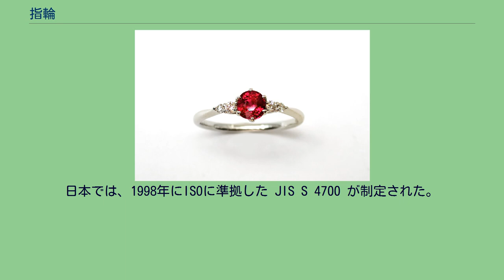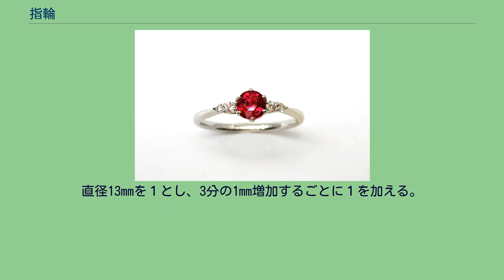指輪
ルビーの指輪 指輪・指環（ゆびわ）は、手（まれに足）の指にはめる環状の装飾品。
初期の指輪は装飾品というよりも身体を守るための護符や実用的な印章として用いられた。
古代ギリシャでは紀元前6世紀にはベゼル（周縁）に装飾のある金や銀の指輪の製作が本格的になり、紀元前5世紀半ばには宝石付きの指輪も製作されるようになった。
中世には宝石はカットされなかったため大ぶりのままで光の反射ではなく、石そのものの華やかな色彩が利用された。
12世紀以降には山形にせりあがったベゼルの頂点に小ぶりの宝石を置いた「あぶみ型」と方形や楕円のベゼルに大ぶりの石を置いた「パイ皿型」の2つのデザインが指輪の典型になった。
また、中世になっても印章指輪は廃れなかったが、硬い宝石に彫り込むインタリオの技術は失われ、金属製のベゼルに彫り込まれるようになった。
15世紀にはポイントカットの加工技術が誕生し、さらにルネサンス期には宝石だけでなく彫金とエナメルの加工技術も主役級の役割をもつデザインとなり、指輪は工芸技術の粋を集めた装飾品になった。
17世紀初頭にダイヤモンドに多くの切子面を施すローズカットが生み出されたことで、宝石が指輪の主役となり、彫金とエナメルは二次的なものとなった。
17世紀には印章は腰からぶら下げるスタイルとなり、印章指輪の流行は下火になったが、王侯貴族では伝統的な印章指輪が用いられた。
19世紀末から20世紀にかけては、新たな装飾美術運動（アーツ・アンド・クラフツ、アール・ヌーヴォー、アール・デコ）の流れと伝統的なデザインと指輪づくりにこだわった宝飾品メーカーの二つの潮流がみられるようになり、さらに第二次世界大戦頃からはニューヨークの宝飾品メーカーの台頭もみられるようになった。
装着する指によって意味が異なる。
結婚指輪はその代表で、薬指には「聖なる誓い」の意味がある。
結婚指輪以外の指輪は、通常は中指にはめる。
結婚指輪と婚約指輪 素材は主に金属だが、宝石を付したものもある。
よく利用されている金属は金（イエローゴールド、ホワイトゴールド、ピンクゴールドなど）、銀、白金（プラチナ）などの貴金属。
このほか、チタン、ステンレス鋼、タンタル、イリジウムなどを用いたものも見られる。
また旧くは、鉄、真鍮、青銅の金属や、メノウやヒスイ、べっこう、象牙など宝石や類似のものを用いたものが市場がまれにある。
現在の主流は鋳造法であるが、その中でも「ロストワックス法」（ロストワックス = 蝋を消失させる）と呼ばれる方法が一般的。
製法ごとの特徴は以下のとおり。
プレスで打ち抜き、絞りプレスで成形されたり、パイプ状で製作された貴金属材料をバイトでカットする製法は、カットリングと呼ばれ、結婚リングなどに多く用いられる。
指輪のサイズの表示は各国により異なっているため、国際標準化機構（ISO）により ISO 8653 として標準化が進められている。
日本では、1998年にISOに準拠した JIS S 4700 が制定された。
2002年より普及が始まっているが、従来表記のものも併用されている。
ISO（JIS）規格表記は、指輪の内周を、最小41mm–最大76mmまでの1mm間隔で、最も近い整数で表す。
国内では明治以降慣習的に用いられている、慣習サイズが一般的に利用されている。
直径13mmを１とし、3分の1mm増加するごとに１を加える。
なお、指輪のサイズを決める際にはリングゲージ（サイズごとの金属環（リング）を一連に繋げたもの）などの測定具も用いられる。